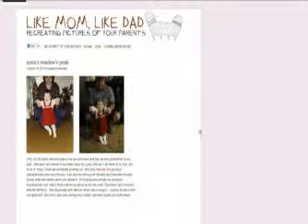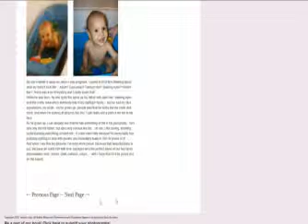Rosana indica site que reúne reproduções de fotos antigas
O site do programador Zefrank mostra fotos antigas de pais e mães reproduzidas pelos filhos. Assista ao vídeo!